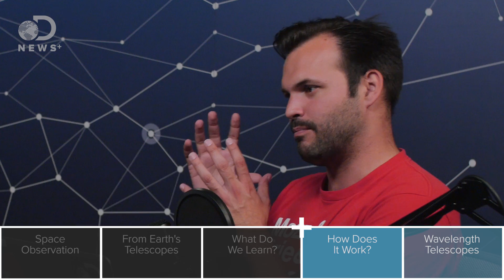How Do Scientists Study The Sun Without Looking At It?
It's extremely dangerous to look at the sun directly and even more dangerous to look at it through a telescope. So how exactly do we study the sun?

Previous Episode:

The Sun Is Much More Than A Super-Hot Ball Of Gas